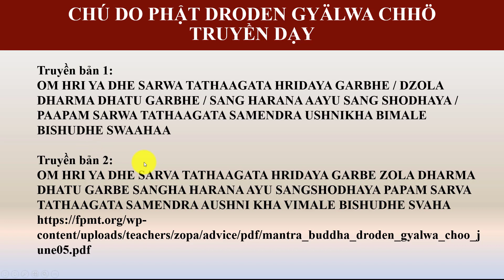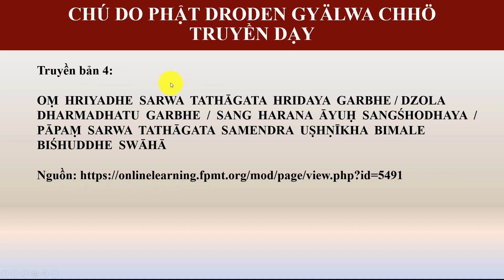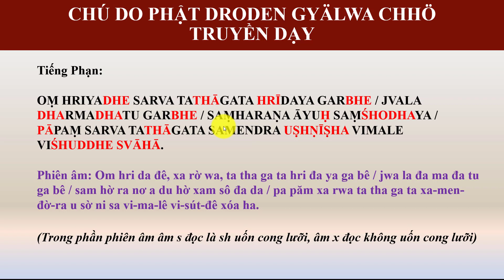Học Chú Do Phật DRODEN GYÄLWA CHHÖ Truyền Dạy (Tiếng Phạn)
Công Năng của bài Chú do cư sĩ Hồng Như dịch sang việt ngữ trong Link sau đây:

Tiếng Phạn:

OṂ HRIYADHE SARVA TATHĀGATA HRĪDAYA GARBHE / JVALA DHARMADHATU GARBHE / SAṂHARAṆA ĀYUḤ SAṂŚHODHAYA / PĀPAṂ SARVA TATHĀGATA SAMENDRA UṢHṆĪṢHA VIMALE VIŚHUDDHE SVĀHĀ.

Phiên âm: Om hri da đê, xa rờ wa, ta tha ga ta hri đa ya ga bê / jwa la đa ma đa tu ga bê / sam hờ ra nơ a du hờ xam sô đa da / pa păm xa rwa ta tha ga ta xa-men-đờ-ra u sờ ni sa vi-ma-lê vi-sút-đê xóa ha.

(Trong phần phiên âm âm s đọc là sh uốn cong lưỡi, âm x đọc không uốn cong lưỡi)